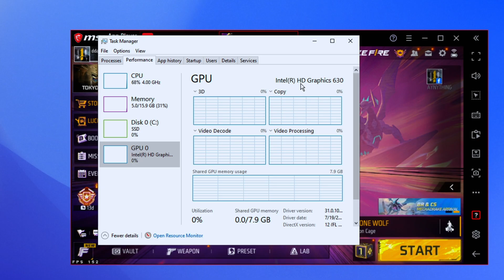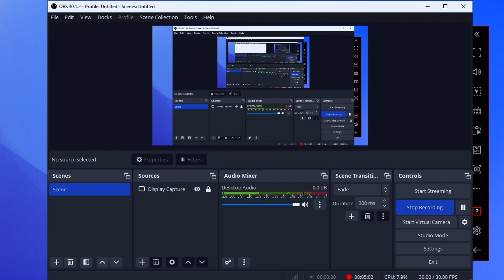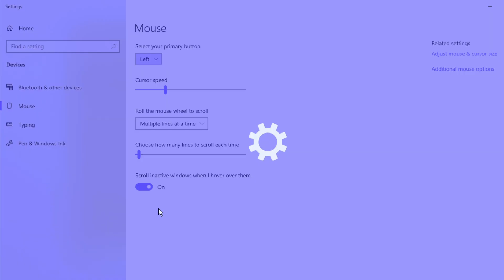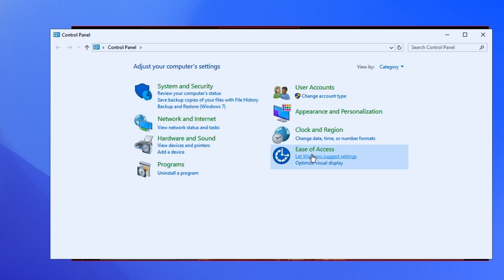Free Fire on Intel® HD Graphics 630? No Graphics Card Needed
About this video : 00:00
gpu : 0:20
highlights : 0:40
msi Sensi : 4:04
1366x768 : 4:40
mouse settings : 6:25
highlights ff : 6:40
control panel mouse  : 7:44

How to play Free Fire without a graphics card

bluestacks 4,
bluestacks 4.240,
bluestacks 4 vs 5,
bluestacks 4.240 download,
bluestacks 4 hyper v error windows 11,
bluestacks 4 mac,
bluestacks 4 lag fix windows 10,
bluestacks 4 free fire,
bluestacks 4 vs bluestacks 5 free fire,
bluestacks 4 app crash fix,
bluestacks 4 aim stuck problem,
bluestacks 4 apk,
bluestacks 4 auto back problem,
bluestacks 4 aim stuck,
bluestacks 4 awm macro,
bluestacks 4 auto sensitivity problem,
bluestacks 4 all settings,
bluestacks 4 auto sensitivity increase,
bluestacks 4 all version,
axel ff bluestacks 4 settings,
anti crash bluestacks 4,
axel ff bluestacks 4,
awm macro bluestacks 4,
awm macro free fire pc bluestacks 4,
bluestacks 4 mouse acceleration fix,
bluestacks 4 best x and y settings,
bluestacks 4 best settings,
bluestacks 4 best settings for free fire,
bluestacks 4 black screen fix,
bluestacks 4 best version,
bluestacks 4 best tweaks,
bluestacks 4 best version for low end pc,
bluestacks 4 best headshot setting,
bluestacks 4 best settings for low end pc free fire,
bluestacks 4 black screen fix free fire,
best tweaks for free fire bluestacks 4,
best bluestacks 4 version for free fire,
bstweaker for bluestacks 4,
bluestacks 5 vs bluestacks 4,
best x y sensitivity ff pc bluestacks 4,
boost fps bluestacks 4,
best settings for bluestacks 4 for low end pc,
best regedit free fire bluestacks 4,
best tweaks for bluestacks 4,
best settings for bluestacks 4,
bluestacks 4 crash problem,
bluestacks 4 crash fix,
bluestacks 4 cannot start as hardware assisted virtualization,
bluestacks 4 crashing mac,
bluestacks 4 check faq,
bluestacks 4 controller setup,
bluestacks 4 could not start the engine,
bluestacks 4 crashing free fire,
bluestacks 4 clash of clans black screen,
bluestacks 4 core 2 duo,
could not start the engine bluestacks 4,
corrupt installation message bluestacks 4,
could not start the engine bluestacks 4 mac,
color changer pro free fire bluestacks 4,
custom bluestacks 4,
como rootear bluestacks 4,
color changer free fire bluestacks 4,
como configurar bluestacks 4 para free fire,
como descargar bluestacks 4,
cursor problem in bluestacks 4,
bluestacks 4 download link,
bluestacks 4 download 2023,
bluestacks 4 download windows 11,
bluestacks 4 download mac,
bluestacks 4 download for windows 10,
bluestacks 4 download free fire,
bluestacks 4 download problem,
bluestacks 4 drag problem,
bluestacks 4 download for low end pc,
download bluestacks 4,
download bluestacks 4 for windows 10 64 bit,
difference between bluestacks 4 and 5,
download bluestacks 4 lite,
dpi bluestacks 4,
download bluestacks 4 windows 11,
download bluestacks 4 for windows 10 32 bit,
download bluestacks 4 2023,
download bluestacks 4 for windows 7 32 bit,
descargar bluestacks 4,
bluestacks 4 engine not starting,
bluestacks 4 error,
bluestacks 4 error forbidden,
bluestacks 4 extracting files stuck at 76,
bluestacks 4 e4vx,
bluestacks 4 enable hardware assisted virtualization windows 10,
bluestacks 4 ev4x,
bluestacks 4 error windows 7,
bluestacks 4 low end pc settings,
bluestacks 4 low end pc version,
emote macro free fire bluestacks 4,
emulator bluestacks 4,
emulator insider bluestacks 4,
engine nao inicia bluestacks 4,
eco mode bluestacks 4,
el mejor bluestacks 4 para pc bajos recursos,
el mejor bluestacks 4 para pc,
esticar tela bluestacks 4,
how to enable gpu settings in bluestacks 4,
bluestacks 4 free fire best headshot sensitivity settings,
bluestacks 4 fps boost,
bluestacks 4 free fire lag fix,
bluestacks 4 free fire crash fix,
bluestacks 4 fps drop fix,
bluestacks 4 free fire not opening,
bluestacks 4 ff setting,
bluestacks 4 free fire stuck problem,
fix lag bluestacks 4,
free fire crash in bluestacks 4,
free fire bluestacks 4,
ff crash fix bluestacks 4,
free fire setting bluestacks 4,
free fire bluestacks 4 headshot setting,
fix drop fps bluestacks 4,
free fire auto back problem in bluestacks 4,
fps boost bluestacks 4,
free fire not opening in bluestacks 4,
bluestacks 4 game not opening,
bluestacks 4 gameplay,
bluestacks 4 gpu settings,
bluestacks 4 game crash,
bluestacks 4 graphics settings,
bluestacks 4 gloo wall macro,
bluestacks 4 google play store not opening,
bluestacks 4 google sign in problem,
bluestacks 4 garena logo stuck,
bluestacks 4 game crash fix,
gamepad sensitivity bluestacks 4,
game crash problem in bluestacks 4,
gloo wall macro bluestacks 4,
gpu settings bluestacks 4,
garena logo stuck problem in bluestacks 4,
gameloop vs bluestacks 4,
game guardian bluestacks 4,
gaming power zee bluestacks 4,